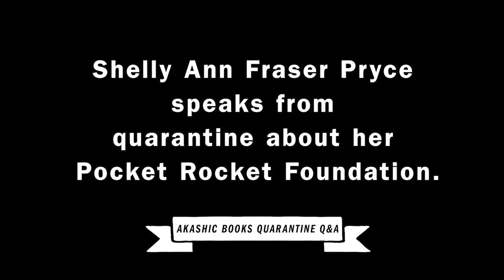Q&A Extras: Shelly Ann Fraser Pryce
Shelly Ann Fraser Pryce, the greatest female sprinter of all time, speaks passionately about her Pocket Rocket Foundation, which supports student athletes in Jamaica.